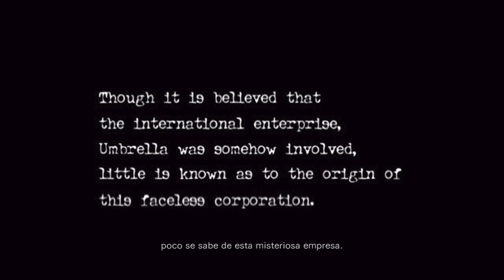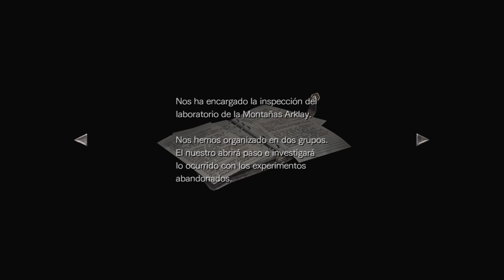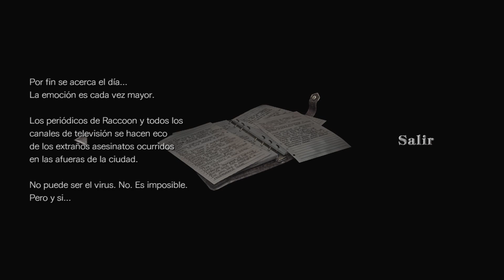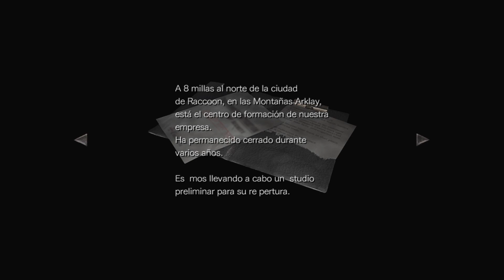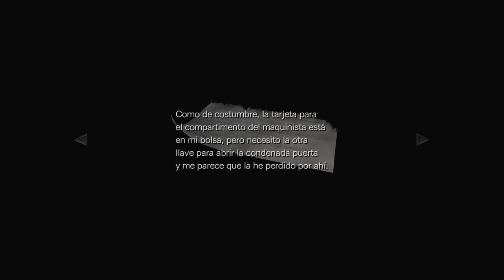SAGA RE: RE0 CAP1 EL TREN DEL ESCORPION